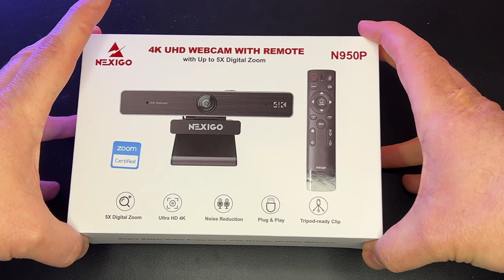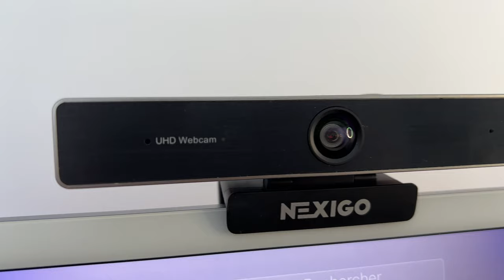webcam 4K NEXIGO pour Mac ou PC . Test d'une webcam avec télécommande (Certifiée ZOOM)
Dans cette vidéo je teste la NEXIGO 4k, une webcam pour Mac ou PC très astucieuse car elle embarque une télécommande.
Achetez la NEXIGO 4k sur Amazon